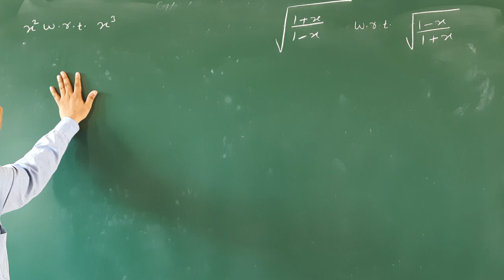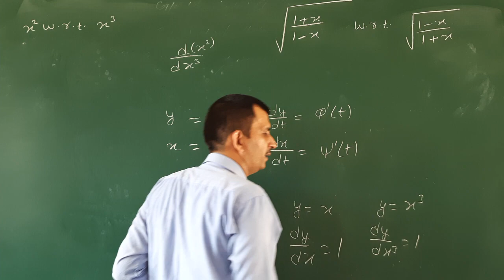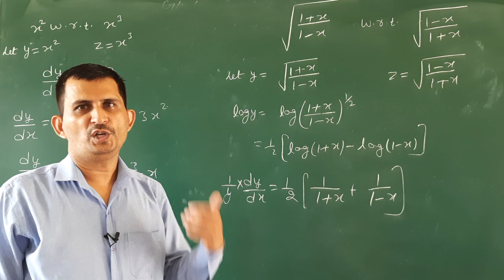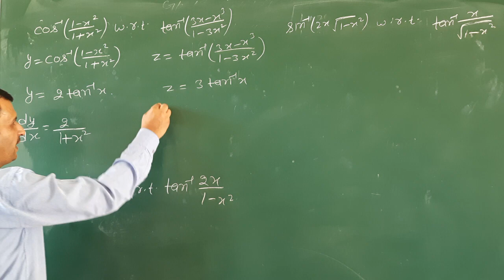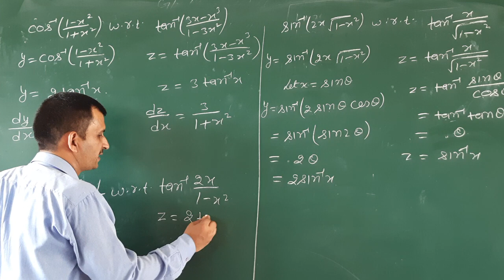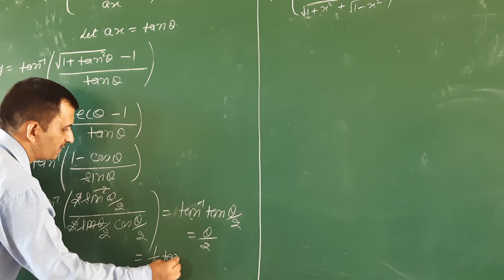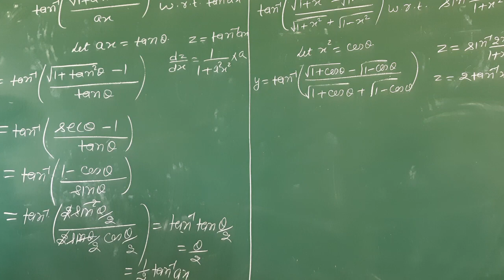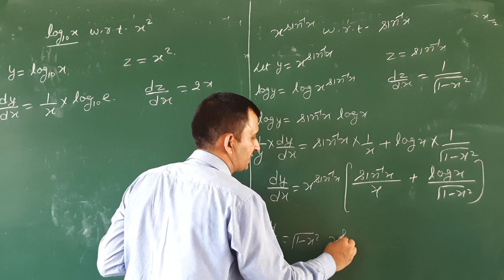CLASS 12TH, DIFFERENTIATION, EXERCISE 7.8,DAY 20